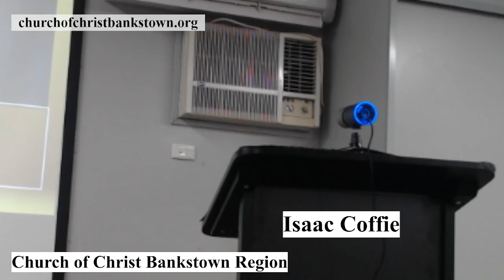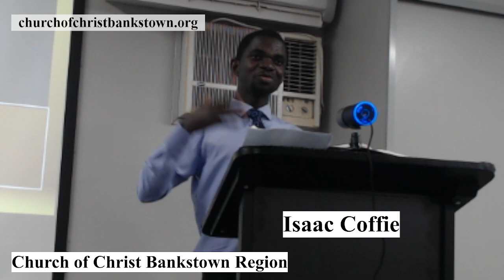But the nine, Where are They?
The sermon seeks to encourage us to be grateful and thankful to God every day for what He does for us. It will highlight some similarities of the story with our salvation process.